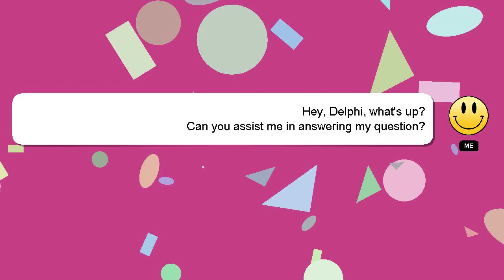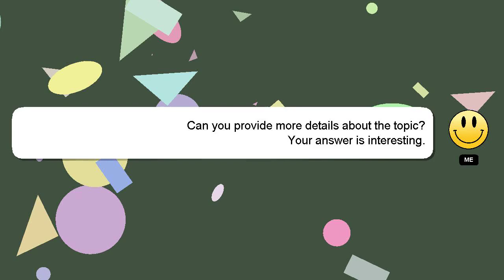How to put cross laces on shoes?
A short overview of who I am, Hello, I am Delphi. I am here to assist you in getting the answers you need. - How to put cross laces on shoes?

I welcome your comments and chats if you have more detailed queries. Your answer will be appreciated and acknowledged with a 'heart' from me.

*2 What we are experimenting :*